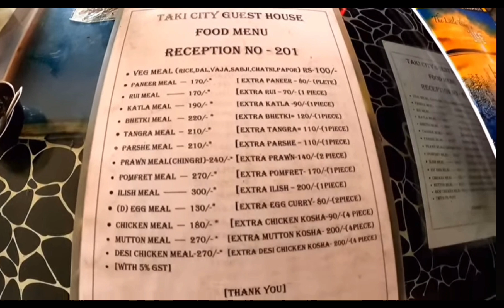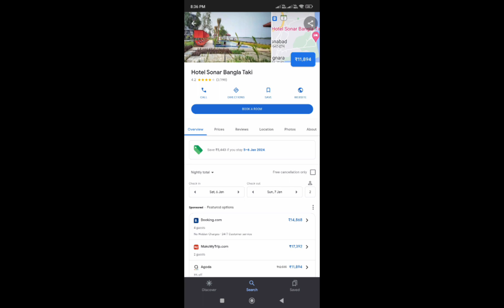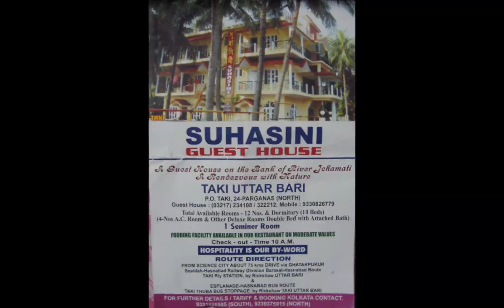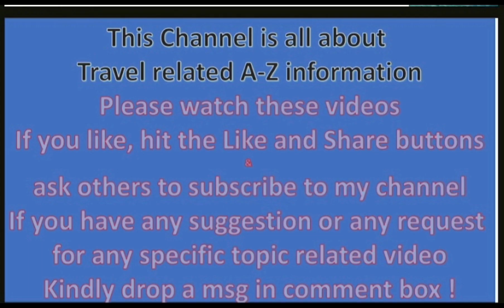Taki Hasnabad Hotels Guest Houses |taki hasnabad ichamoti ichamati hotels guesthouse | A Wanderer